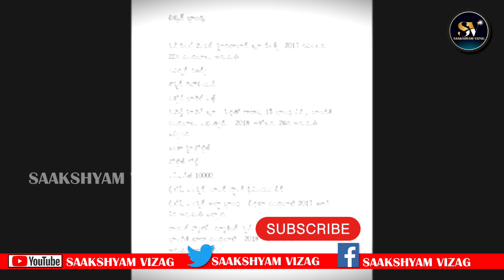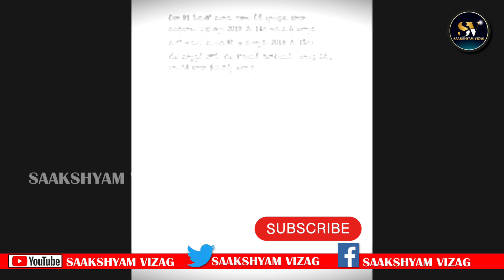YS Jagan Mohan Reddy | comment on CM Chandrababu Naidu